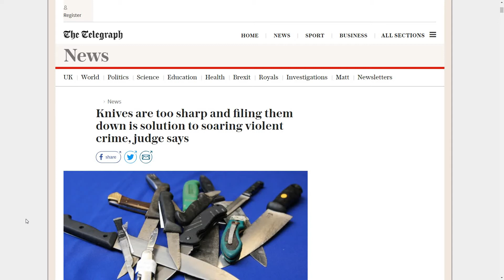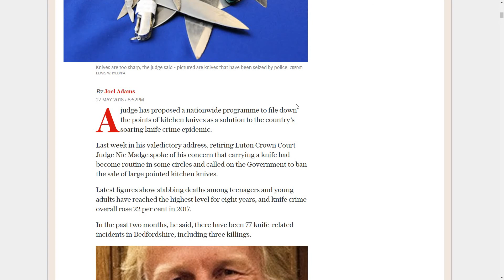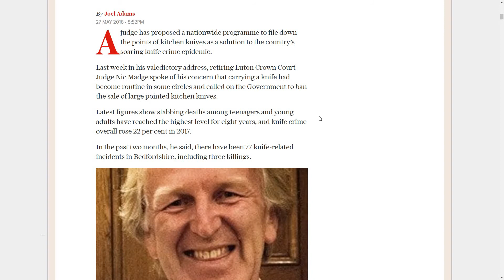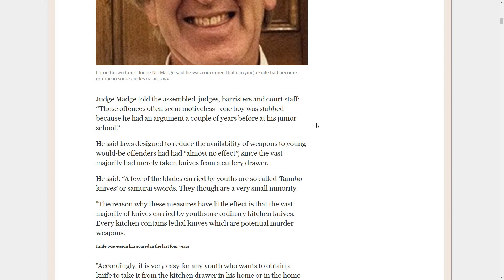UK Judge Calls For Knife Control - This is NOT Fake News... -_-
Special Thanks to my Patrons Listed Below!
Melinda de los Santos!
Barbara Hammer!